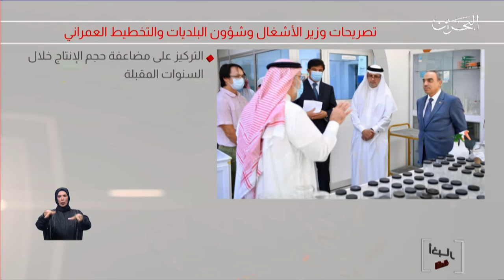البحرين مركز الأخبار : وزير الأشغال : ماضون في إستراتيجية المحافظة على الموارد الوراثية النباتية